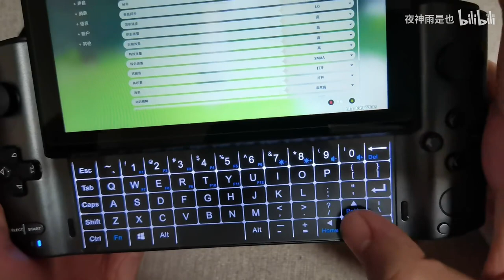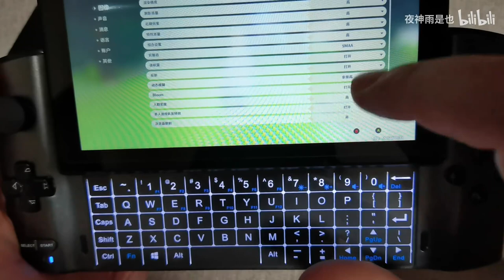GPD win3 Genshin Impact all high setting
And IGG campaign will launch at 15th Jan 10:00AM Beijing time, website will live on that time: